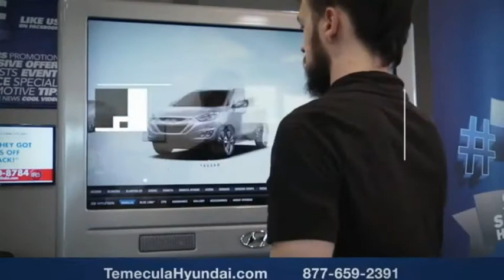2020 Hyundai SONATA HYBRID TEMECULA MURRIETA MENIFEE HEMET CORONA ESCONDIDO 201159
2020 Hyundai SONATA HYBRID LIMITED

Temecula Hyundai
27430 Ynez Rd.

TEMECULA HYUNDAI PROUDLY SERVING TEMECULA, MURRIETA, MENIFEE, HEMET, CORONA, ESCONDIDO, AND SURROUNDING SOUTHERN CALIFORNIA LOCATIONS. THIS GRAY 2020 Hyundai SONATA HYBRID IS EQUIPPED WITH A I4, AUTOMATIC TRANSMISSION, AND RECEIVES AN ESTIMATED . 2020 Hyundai SONATA HYBRID LIMITED 2020 Hyundai Sonata Hybrid Gray 4D Sedan I4 FWD 6-Speed Automatic with Overdrive All sale prices exclude leases. All prices plus sales tax, license fees, $85 doc fee and any other government fees. Dealer installed accessories extra. Must finance with Hyundai motor finance using standard rates on approved Tier 1 credit. This Vehicle is Located at: Temecula Hyundai, 27430 Ynez Road, Temecula, California 92591. Dealer Installed accessories are optional and may be purchased for an additional charge.All prices subject to government fees and taxes, any finance charges, any dealer document preparation charge, and any emission testing charge.While we make every effort to ensure the data listed here is correct, there may be instances where some of the factory rebates, incentives, options or vehicle features may be listed incorrectly as we get data from multiple data sources. PLEASE MAKE SURE to confirm the details of this vehicle (such as what factory rebates you may or may not qualify for) with the dealer to ensure its accuracy. Dealer cannot be held liable for data that is listed incorrectly. Stock #: 201159 | VIN: KMHL34JJ2LA009960 | 2020 Hyundai SONATA HYBRID Temecula Hyundai FOR DRIVERS IN THE GREATER TEMECULA, MURRIETA, MENIFEE, HEMET, CORONA AND ESCONDIDO AREAS, YOUR SOURCE FOR INCREDIBLE HYUNDAI MODELS IS TEMECULA HYUNDAI 27430 YNEZ RD TEMECULA, CA 92591